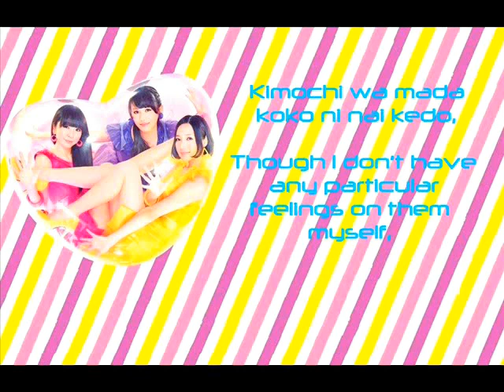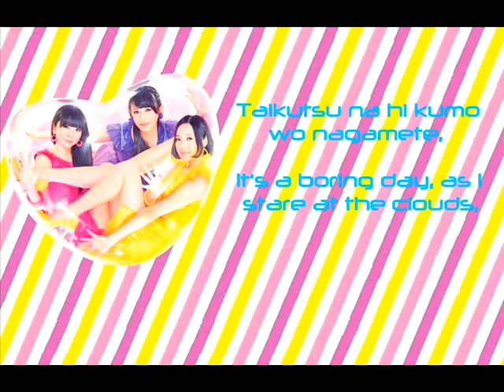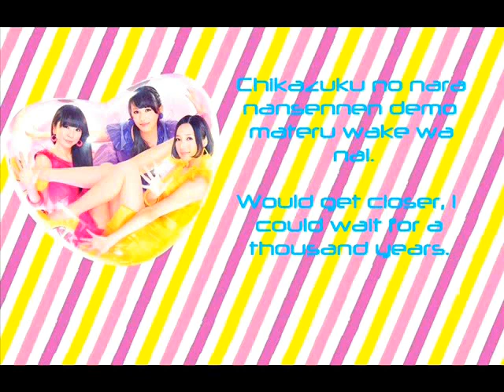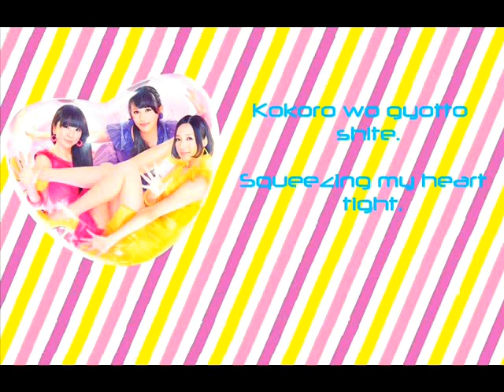Perfume -「コミュニケーション」 (Communication) English and Romaji Lyrics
Perfume's new B-side to the 「Spring of Life」 single. English and Romaji lyrics are from Perfume-City.